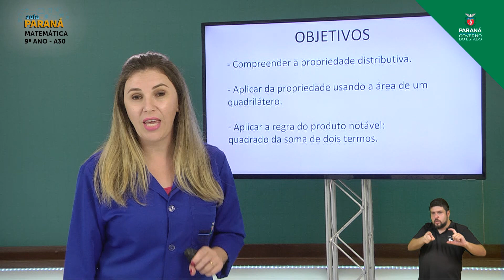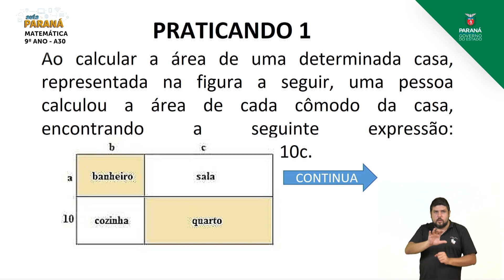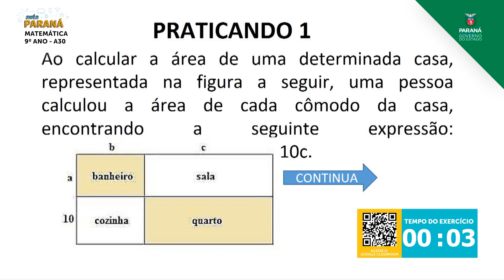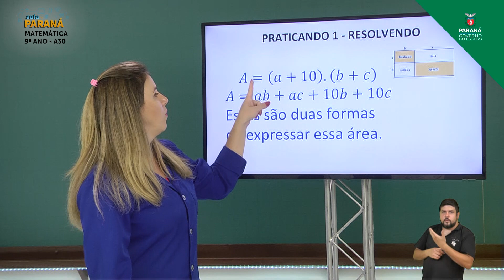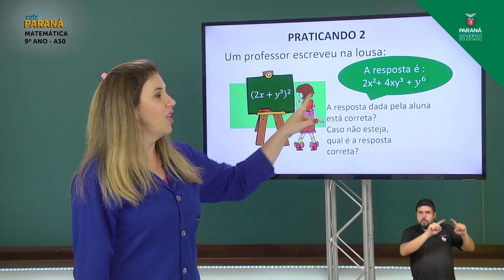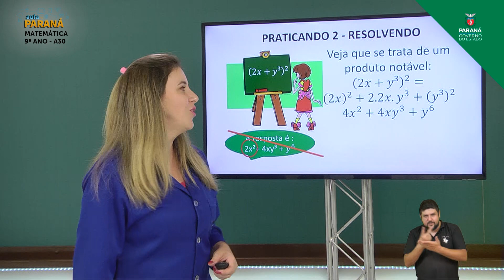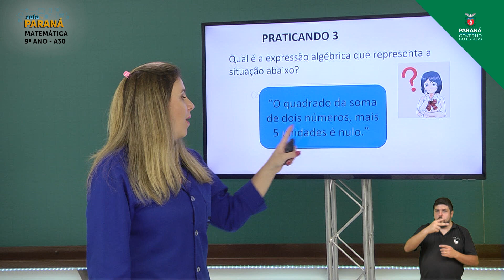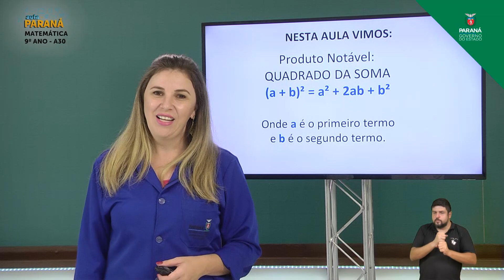2021 | 9º Ano | Matemática | Aula 30 - Quadrado da Soma de Dois Termos: Resolução de Problemas